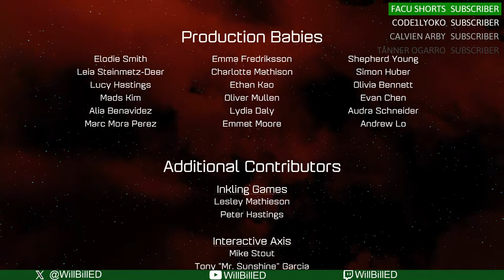Ratchet and Clank PS4 2016 8th Anniversary Livestream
Today's stream is for the 8th anniversary of the Ratchet and Clank Re-imagining game that was released for the PS4 and also the movie itself too.